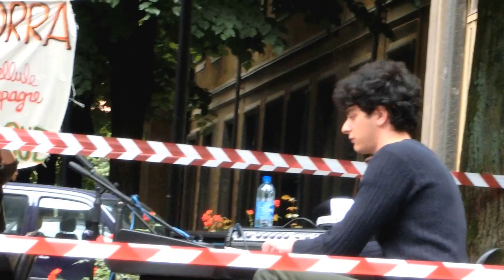Alismi e Pino Scotto! Pt.1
Gli ALISMI alla festa di primavera in un live col grande Pino Scotto